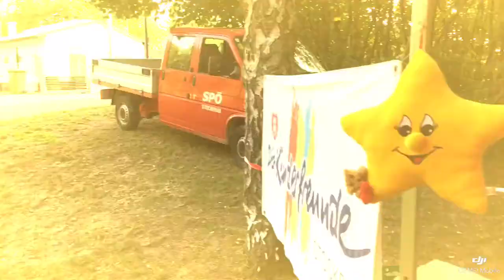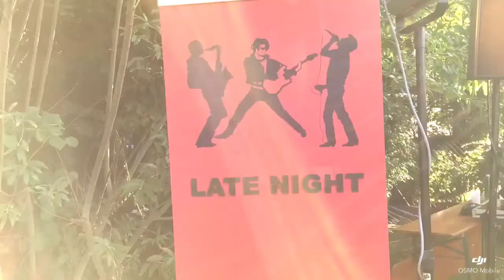SPÖ Senningbach Festl 2017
Die SPÖ Stockerau lud zum Senningbach Festl 2017 in Stockerau ein.
Nebst einer Tobola gab es für die Hungrigen was vom Grill. Das Festl wurde mit Musik abgerundet